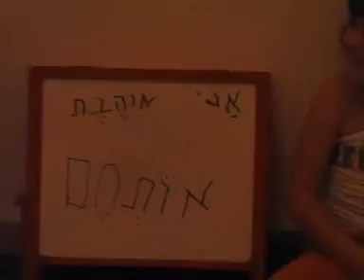Семья Бен-Давид 2004-05 Первая квартира в Израиле